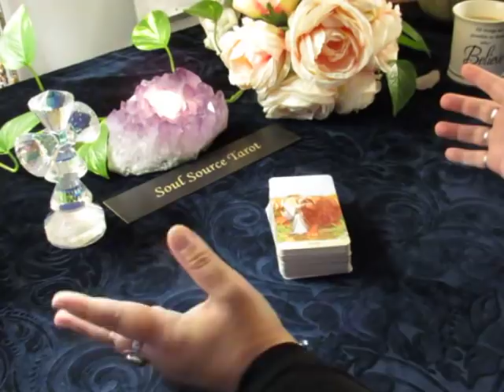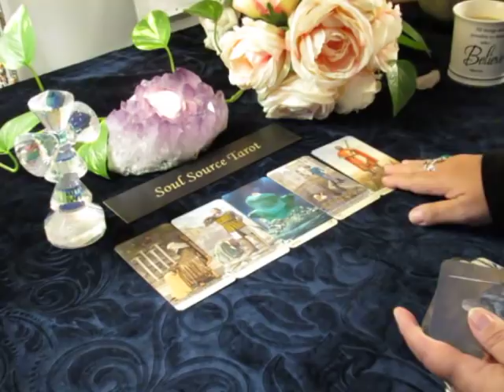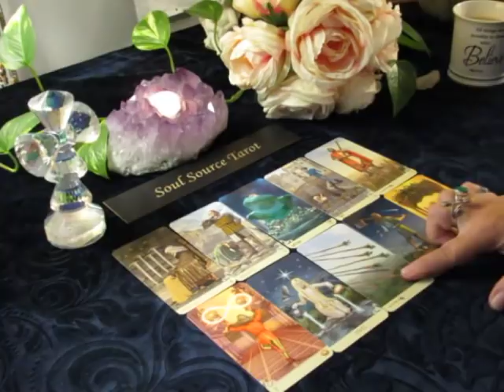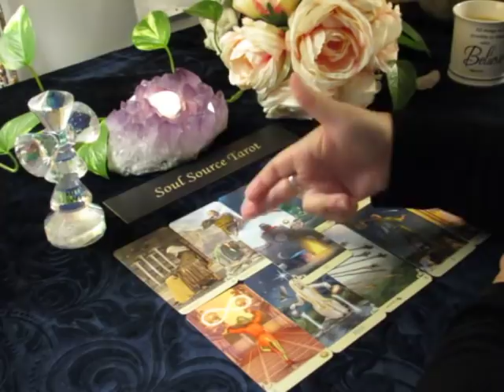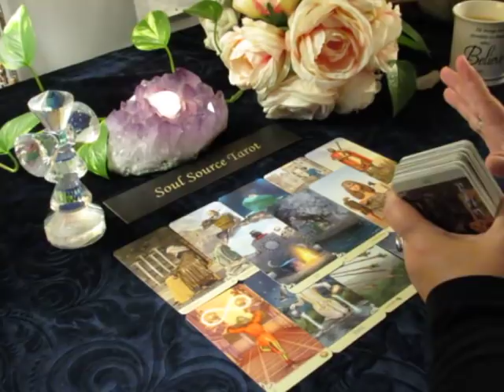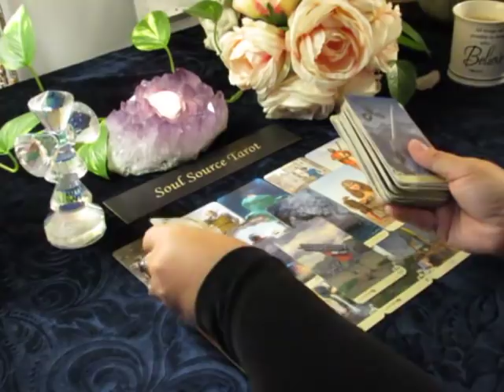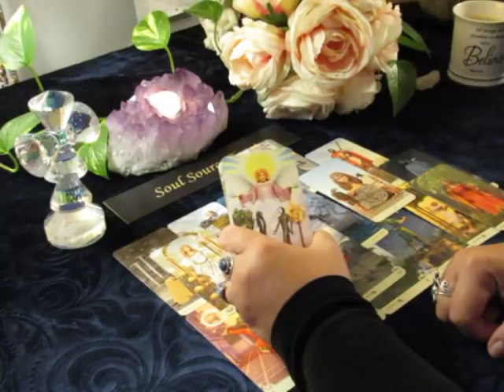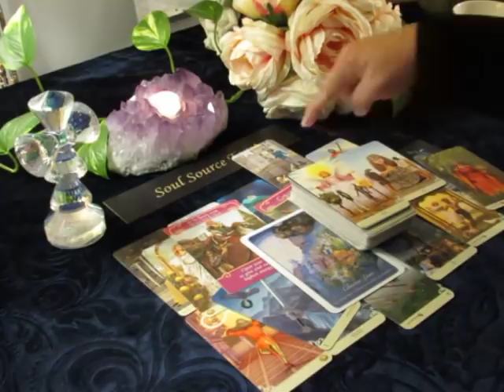~Leo~💗 A New Love that is Destined 💗 End of October 2018 Leo Tarot Reading 💗